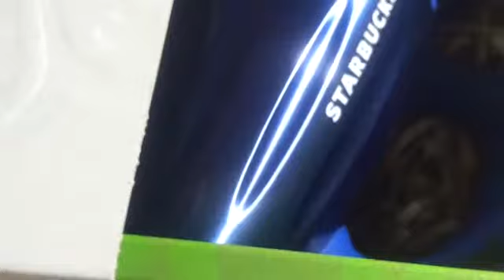スターバックス コーヒー ステンレスネットワーカーマグ富士山ブルー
ステンレスネットワーカーマグ富士山ブルー | スターバックス コーヒー

瑞々しい富士山をイメージし、ブルーのボディで表現しました。ボディ表面の富士山のアイコンがアクセントになっています。